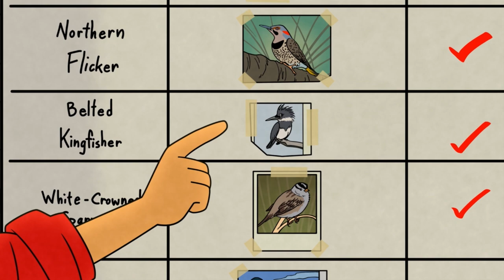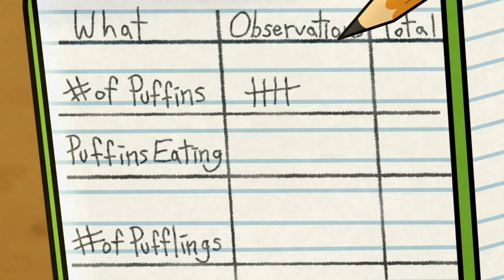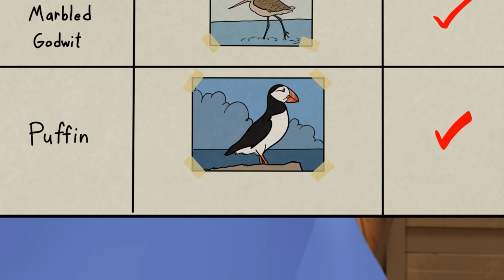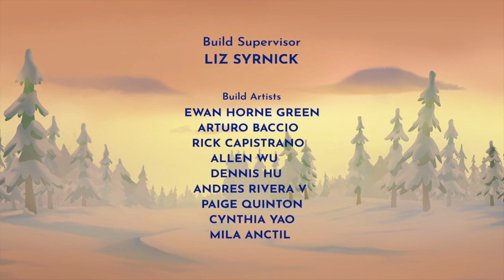Bye-Bye Birdie | Molly of Denali Full Episode!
Molly and Trini tag along with Nina on trip to Kenai National Park to see puffins!